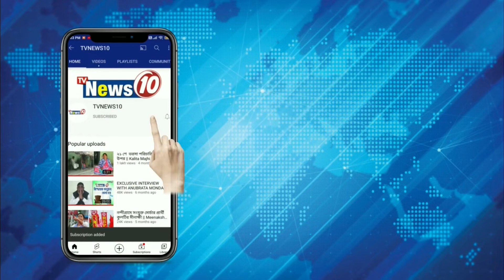বিভিন্ন দাবিতে স্মারকলিপি প্রতিবন্ধী সম্মেলনীর | Pratibandhi Sammilani | PRPS